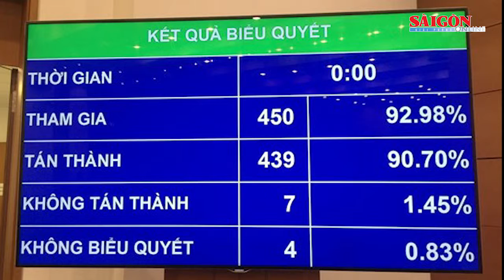Tin nóng - Điểm tin SGGP Online ngày 13-6-2019